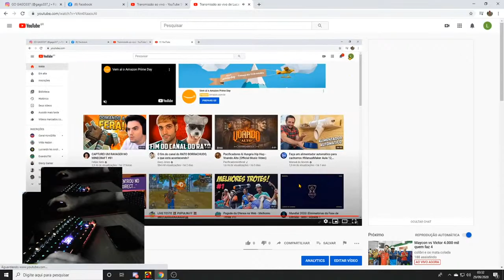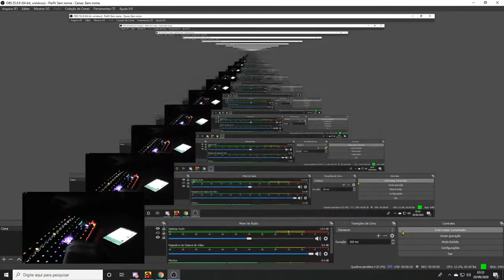Transmissão ao vivo de Lucas Barcelos